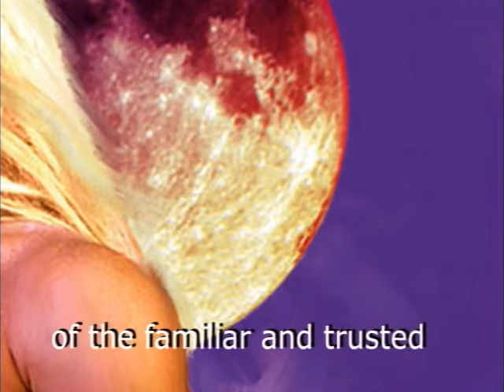HellFire: Book 2 ~ DemonSlayers Kate Douglas Book Trailer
When Ginny Jones arrives in Sedona, Arizona, she has no idea she's at ground zero for the latest demonic invasion. In a world threatened by demonkind, Ginny turns to the only one who can save it...a gorgeous man of myth and legend, armed with a sentient crystal sword.